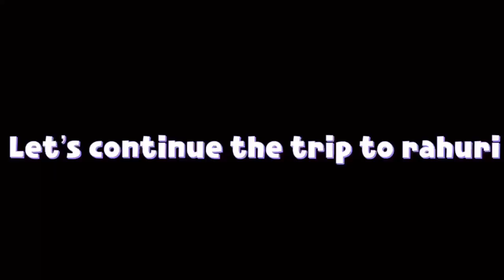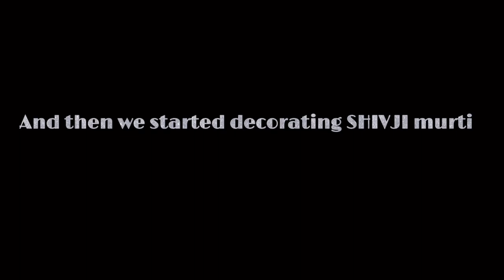VLOG | VW Vaidehi Studio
pune to Rahuri trip